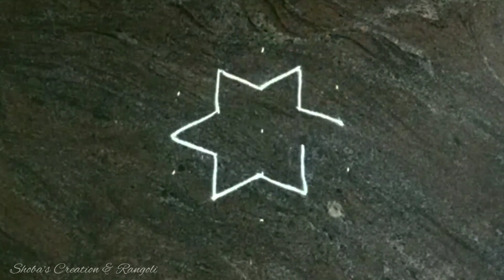மார்கழி மாசம் 22வது நாள் கோலங்கள் | మార్చి 22వ తేదీన గోలములు